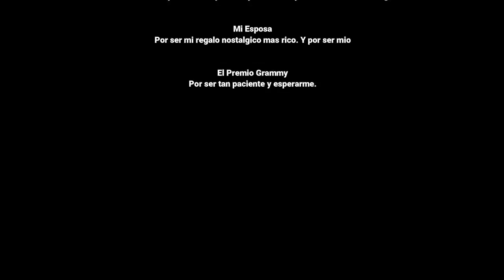Full Reaccion a Sebastián Yatra - Dos Oruguitas (From "Encanto") | Reacción en Español | COLOMBIA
En este video miramos juntos a la canción "Dos Oruguitas" por Sebastián Yatra de la película "Encanto." Esta es la segunda canción que escucho de Sebastian. Me está gustando más y más su voz.

Lo vemos juntos y después conversamos de la impresión que tuvo.

¿Qué otras canciones de Sebastian recomiendan?
¿Les gustó la película Encanto?

Intro: 0:00
Video Musical: 1:19
Reacción: 6:26

English:
In this video we watch together the song, "Dos Oruguitas" (Two Caterpillars) by Sebastián Yatra. This is the second song of Sebastian's that I've heard. I'm liking his voice more and more.

In the video we watch it together and then talk about it afterwards and the impression that it had.

What other songs of Sebastian do you recommend?
Did you like the movie Encanto?

Intro: 0:00
Music Video: 1:19
Reaction: 6:26